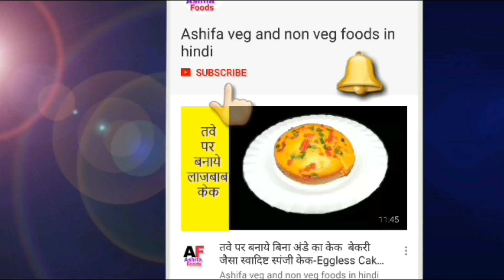अगर ऐसे बनाएंगे फिश करी तो खाते ही रह जाएंगे || Fish Curry Recipe || मछली बनाने की विधि 👍👍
- press bell button icon for latest video notification

  How To Make Rohu Fish Curry | रोहू फिश करी |

►. Ingredients .

  1 kg Rohu Fish
  15 garlic,3 Onion (paste)
  1/2 Fennel
  1/2 methi dana
  1/2 bowl Curd
  2 large spoon Cooking oil

spices .

  1.1/2 spoon Red Chili powder or to taste
  3 spoon dhaniya powder
  1/2 spoon Haldi powder
   1/2 spoon garam masala

नो ओवन नो माइक्रोवेव नो कुकर केबल तबे पर बनाये ज़ेबरा केक | Zebra Cake Recipe | Zebra Cake | Eggless

Vegetable Chowmein recipe by Ashifa चाऊमीन बनाने की विधि | How to make Chowmein at Home in Hindi